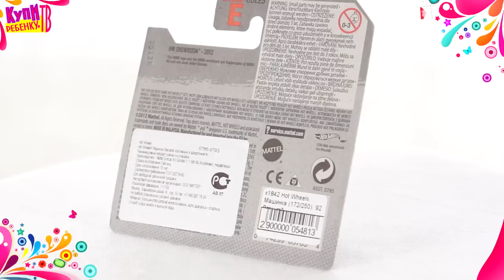Hot Wheels. Машинка (172250) 92 Bmw m3